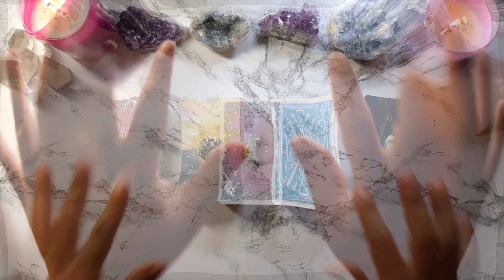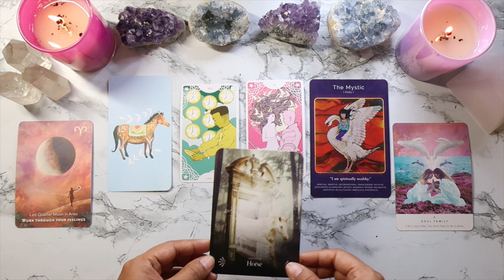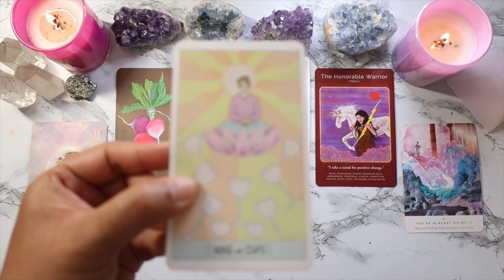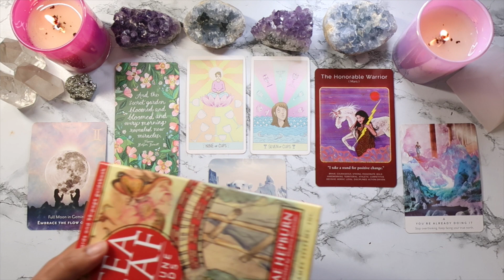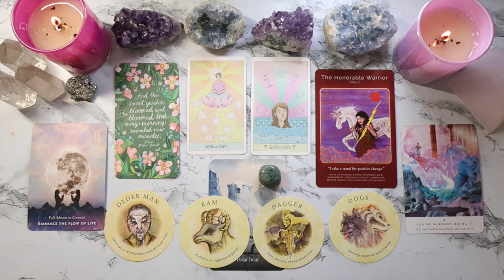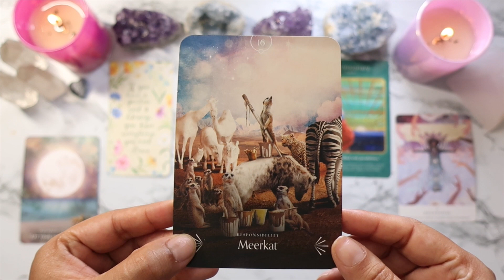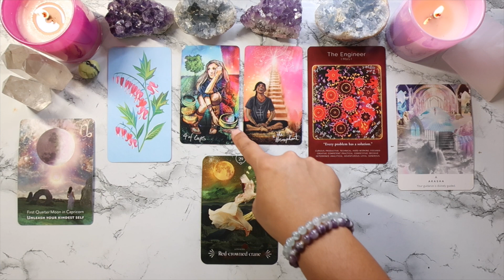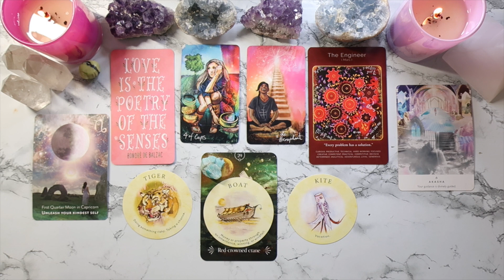What's Next In Your Finances and Career? • Tarot Card Reading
Today's timeless tarot and oracle pick a card reading is all about what’s next in your finances and career.

We’re going to dive in and find out what you can look forward to in the near future in terms of your work, career, and finances.

Remember, anything can change at any time and you always have free will. This reading is just based on the energy at play at this moment in time.

Note: This pick a card tarot and oracle card reading is timeless, which means that the messages in this reading aren't restricted to any time period and the messages are meant for you whenever you come across this video.

💛 If you're new to pick-a-card readings, here's how it works:

1. Pick the pile (or crystal) that you feel the most drawn to (if you need more time, please pause the video).

2. Go to the description of this video, find the timestamp that is linked to your pile, and skip ahead to your personal reading.

🦋 AMAZON WISHLIST

✨/ABOUT ME/:

Hi! I’m Naomi! I’m an Empath, Mother, Personal Development Podcaster, and an Internationally Board Certified Life Coach and Neuro Linguistic Programming (NLP) Practitioner.

I love empowering humans from the inside out through personal development, spirituality, and astrology.

⚡️TIME STAMPS:

0:00 Welcome!

1:00 Pile Selection

2:13 Pile 1 (Dalmatian Jasper Crystal)

25:23 Pile 2 (Pyrite Crystal)

53:31  Pile 3 (Picasso Jasper Crystal)

01:13:17  Pile 4 (Serpentine Crystal)

🌙 DECKS/BOOKS USED:

Star Spiner Tarot

Luna Sol Tarot

Modern Witch Tarot Deck

The Light Seer’s Tarot

How To Be A Wildflower Deck

Moonology Manifestation Oracle Cards

Work Your Light Oracle Deck

Your Sacred Wealth Code

Divine Animals Oracle

1. This is NOT a replacement for medical or professional advice from a doctor or licensed professional. You are responsible for your decision making.

2. Thank you for supporting Naomi Courtney Co. so I can continue to provide you with free content each week!

3. Personal readings can ONLY be booked via my websites (MODERNMUSECRYSTALS.COM and NAOMICOURTNEYCOACHING.COM). Please be aware of fake/scammer accounts asking you about personal readings. I will never message/email/phone anyone about soliciting personal readings. Please block, report, and never give your personal information out.

4. 🐳 (PICK A CARD) YOUR NEXT BREAKTHROUGH | What can you look forward to next? |Timeless Tarot Reading